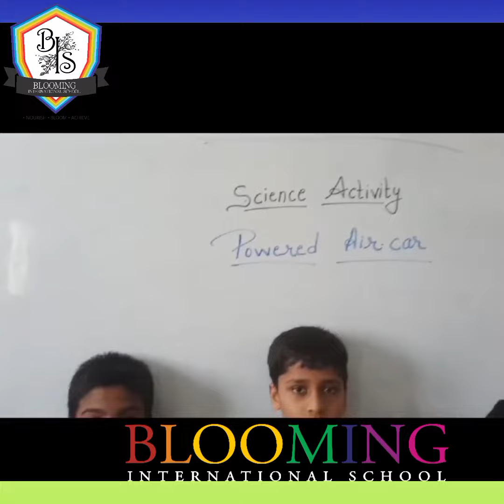Science PoweredAirCarUsing Primary BIS BloomingInternationalSchool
"The true method of knowledge is experiment."

A science activity on 'Powered Air Car using' was  conducted for Grade - V students. Sharing glimpses of the activity.